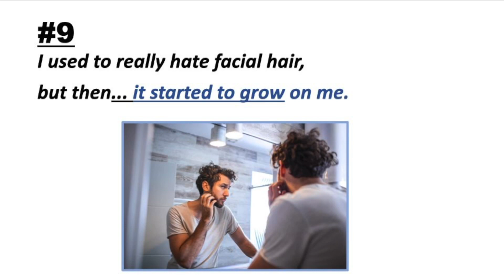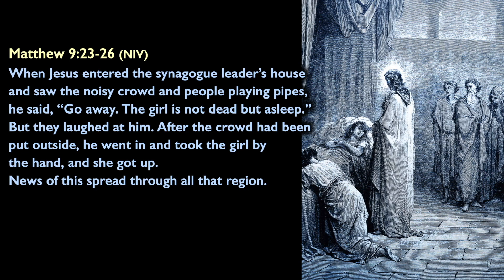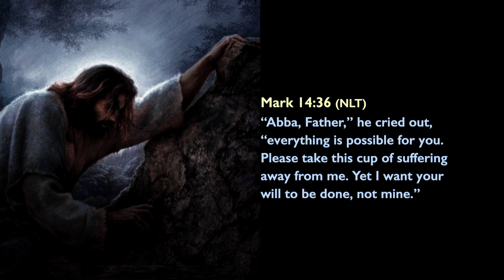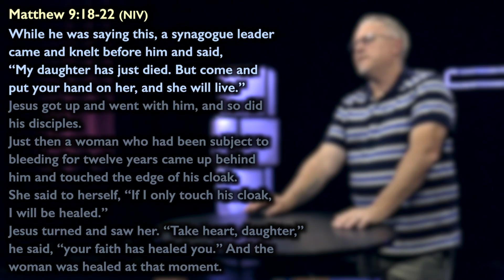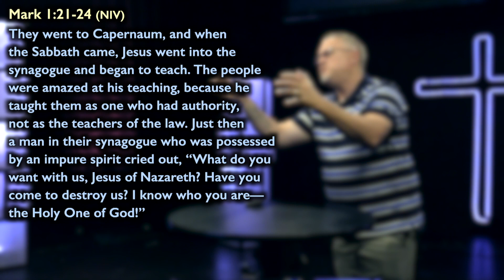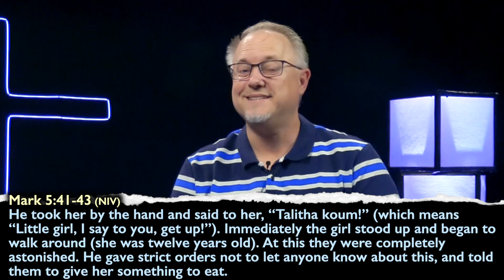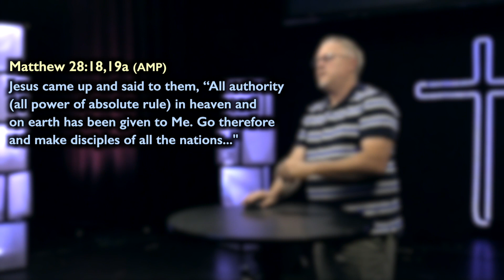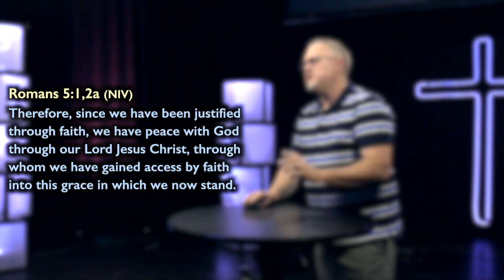Abba | 06-18-23 | Sunday Service | Eagle's Nest Church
Thank you for joining us.  Pastor Jay Flack will continue "Wonders: The Power of Jesus" with the raising of Jairus' daughter ...and the impact on her father.  Worship will be led by Paul Wilson.
We pray you can encounter Him wherever you’re at.

If you would like to give to Eagle’s Nest Church you can

Eagle’s Nest Church’s mission is to serve our community by doing good, building relationships, and making fully devoted followers of Jesus Christ. Through our sermons, worship, classes, and our other ministries we aim to be an Authentic Biblical Community that reaches our local community and the world for Christ.